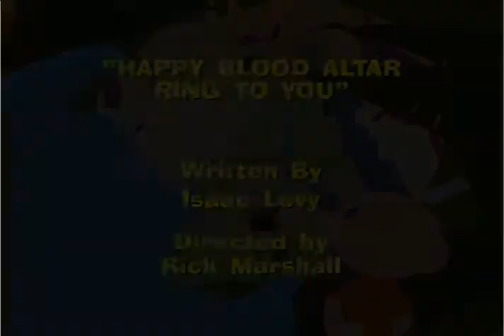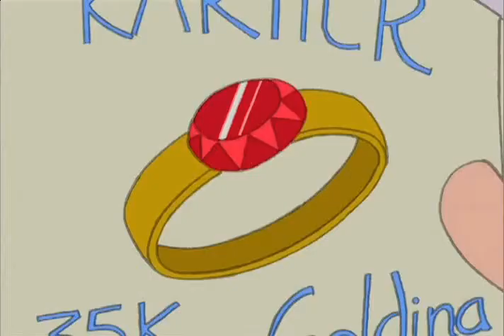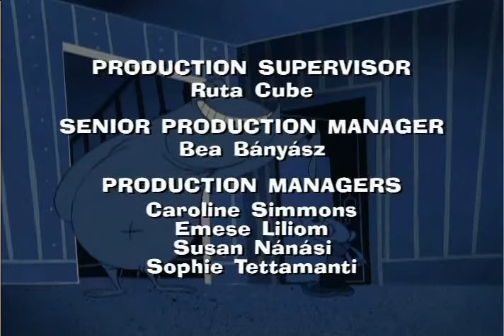Ned's Newt 1x03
reuploading because some kind of blip shortened the episode (I'd like my nostalgia in full please).

I'm not repeating myself in the descriptions.

except copyright Goes to Nelvana